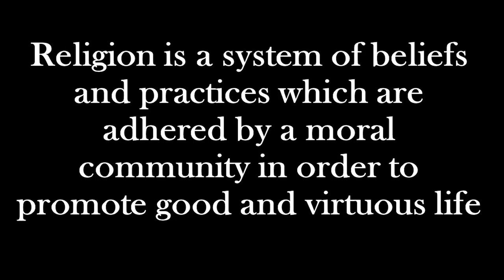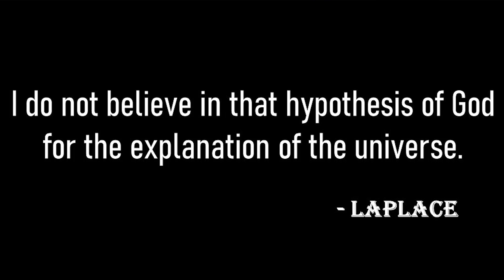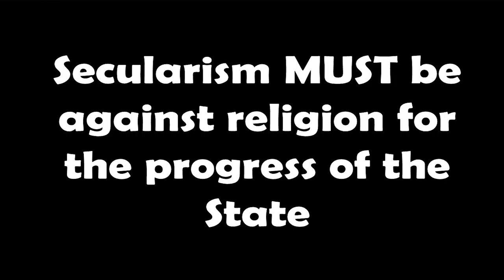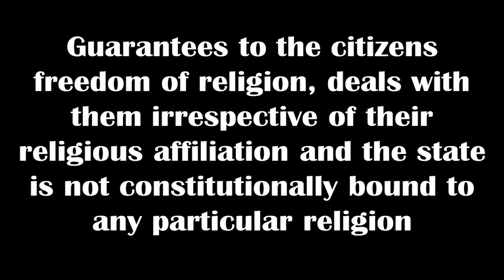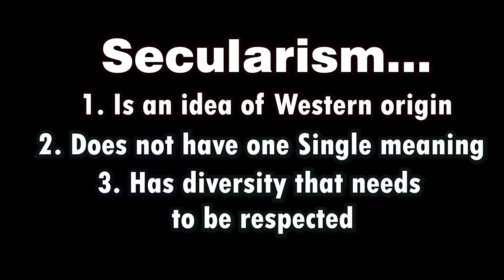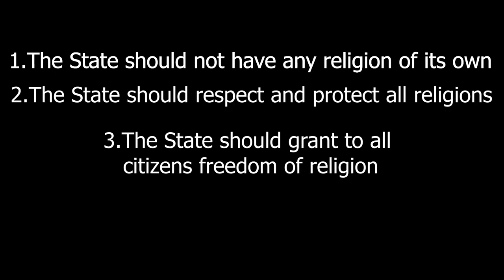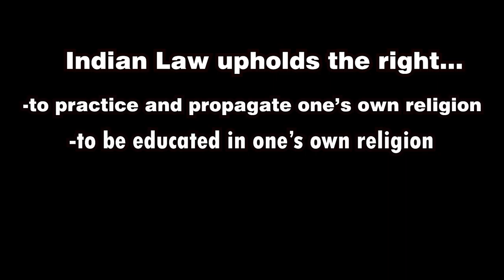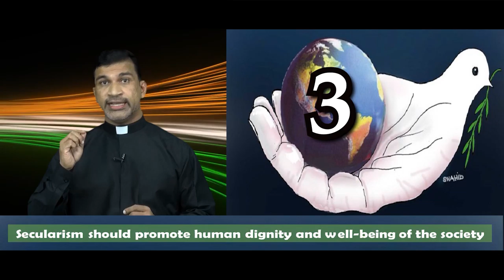Patriarchal Seminary of Rachol Presents|“LUCEAS SICUT LUMINARE“ | Lecture 12| Fr. Agnelo Pinheiro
Topic: Religion And Secularism

CREDITS
Produced by
Patriarchal Seminary of Rachol

Recorded at
CCRTV Studio, Panjim

Theme Song Recorded at
FrMS, Navelim

Editing Team
Sem. Melito D'costa
Sem. Reuel Fernandes
Sem. Warren Pereira
Sem. Caron Cardozo
Sem. Peter Gonsalves

Sem. Edmon Colaco

Images
Freepik, pexels, vecteezy, Google Images